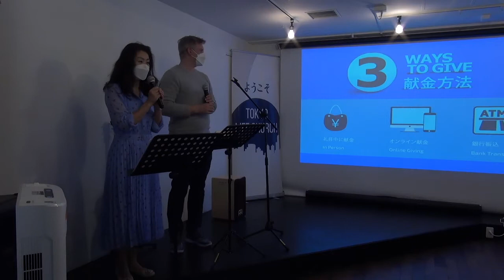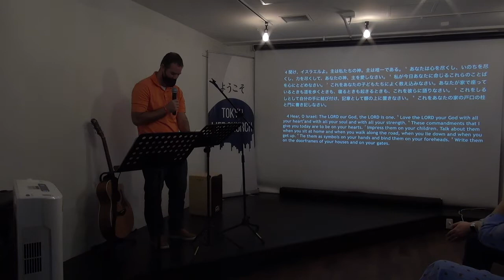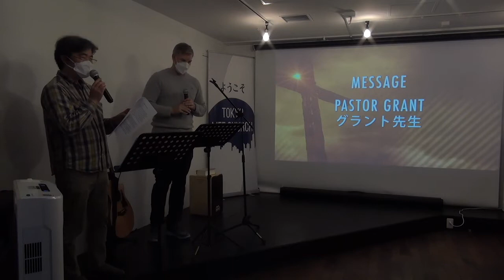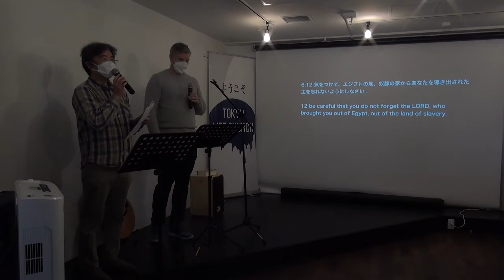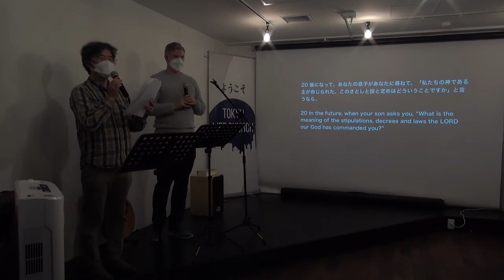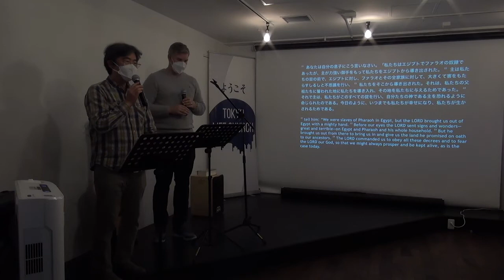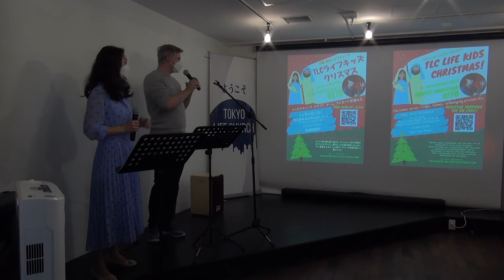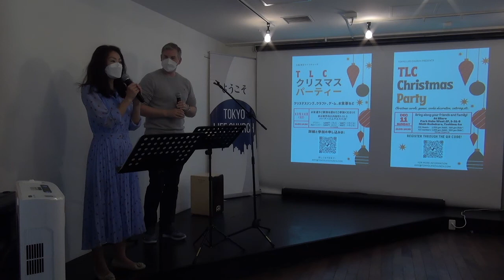Parenting Sermon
Deuteronomy 6